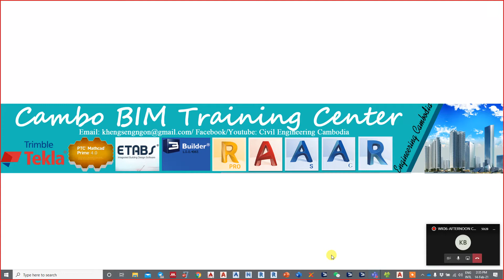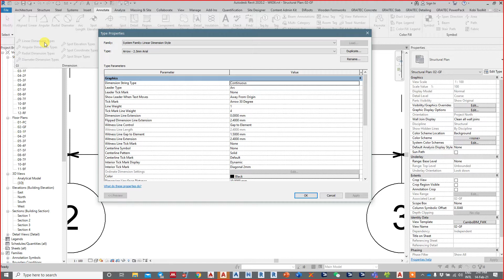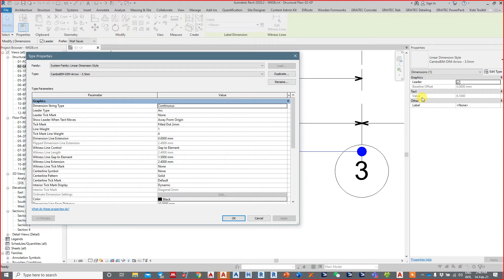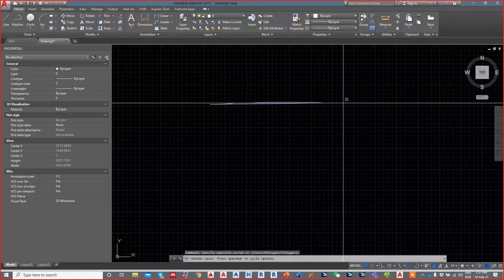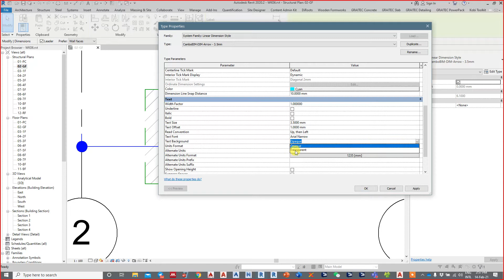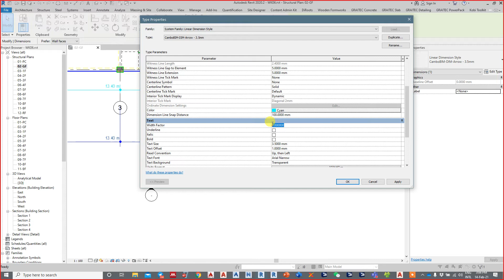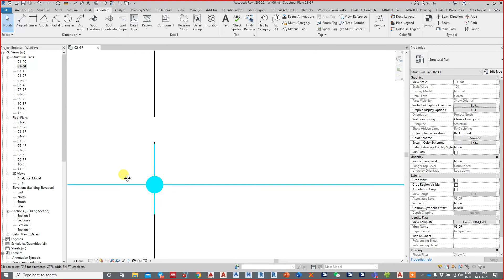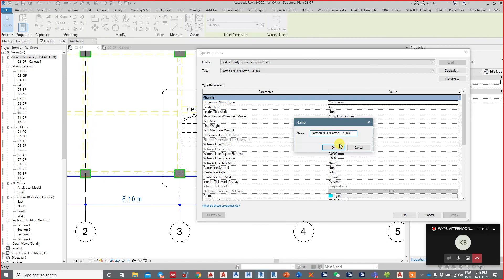23- Setup dimension, Type of dimension, and Structure.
Services:
Courses:
Moreover, we have an online and class course with AutoCAD Structural Detailing (ASD), Autodesk  AutoCAD Advance Concrete, Autodesk Revit Structure, Autodesk Robot, Autodesk Navisworks, Primavera P6, Synchro Pro.

WeChat: SENGNGON-75590